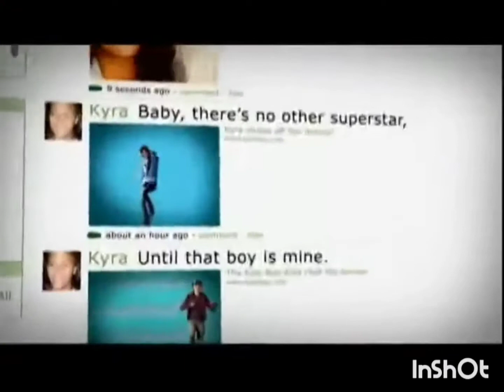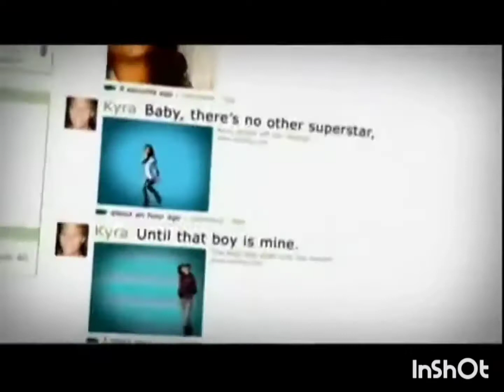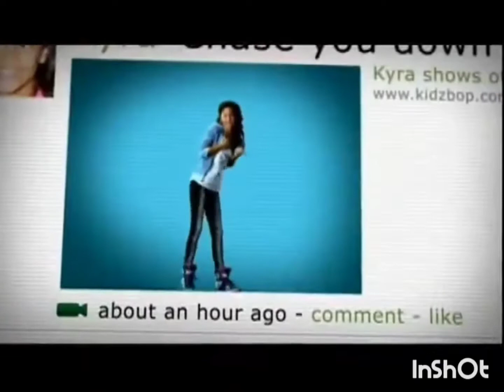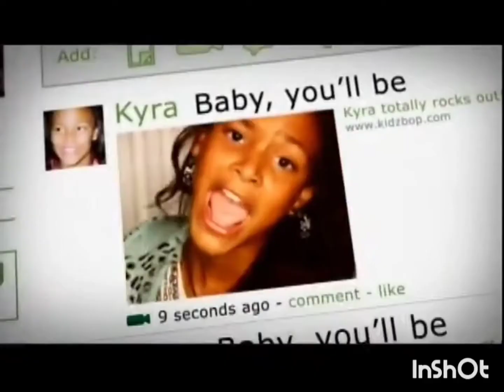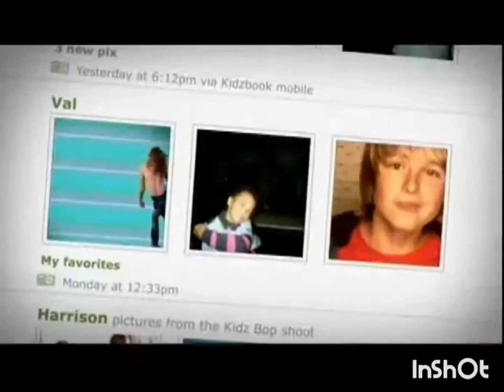Glee Cast - Hello Paparazzi (Full Performance) HD Crunk Incorporated BME Click 1017 Brick Squad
717 Glenwood Ave SE, Atlanta, GA 30312 Midtown and Downtown Atlanta in Atlanta, Georgia, United States Atlanta, Fulton County, Georgia, United States Young N Successful: The Rise Of Sykho Soulja Guerrilla Warfare The Redemption Vol. 4 The Beginning of the End... 100% virgin Human Hair Locks handmade 80 pieces up to 10"ombre 1b/27 BrickSquad Fly Bird lids Cumberland Mall Dr Apt Midtown and Downtown Atlanta in Atlanta, Georgia, United States Atlanta Georgia United States Atlanta Fulton County Georgia United States.